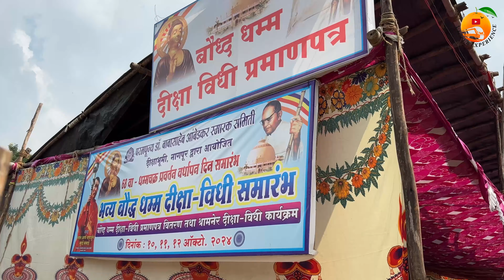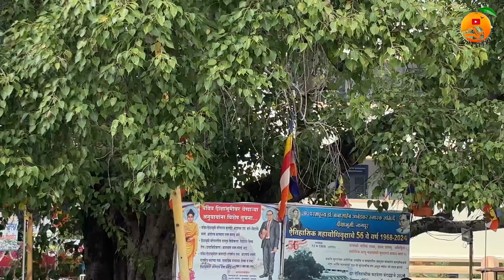दीक्षाभूमी नागपूर धम्म चक्र प्रवर्तन दिन 2024 | deekshabhoomi Live 🔴update nagpur💙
Dhammachakra Pravartan Din | Deekshabhumi Nagpur | Dikehabhumi status 2024 | Deekshabhoomi New Updates 💙 |
Get Ready for दीक्षाभूमी नागपुर धम्म चक्र प्रवर्तन दिन 2024's BIGGEST Event!

second hand car and bike Market channel

Dikshabhumi live today,
live deekshabhoomi,
live update from dikshabhumi,
deekshabhoomi,

Dikshabhumi Nagpur,
Deekshabhoomi,
Stupa,
Dikshabhumi Update,
Deekshabhumi,
Deekshabhoomi Update
nagpur experience

nagpur deekshabhoomi
nagpur dikshabhumi news
nagpur news
ravan dahan nagpur
diksha bhumi
nagpur
nagpur dikshabhumi live
deekshabhoomi nagpur
dikshabhumi
nagpur dikshabhumi 2024
nagpur live dikshabhumi
deekshabhoomi
dhamma chakra pravartan din
ganga jamuna nagpur
insta360 ace pro 2
dikshabhumi nagpur
dikshabhumi live
deekshabhoomi nagpur live
dikshabhumi nagpur live
dikshabhumi news
deekshabhoomi nagpur live 2024
nagpur dikshabhumi
dikshabhumi nagpur 2024
nagpur dikshabhumi live today
nagpur experience

Nagpurvlog, nagpurtravelvlog, nagpurcityvlog, Nagpurmetrovlog, ,nagpurblog, nagpurvlogger, Nagpurblogging, nagpurblogger, nagpurvirel, hindi, 2021,  nagpur best video,